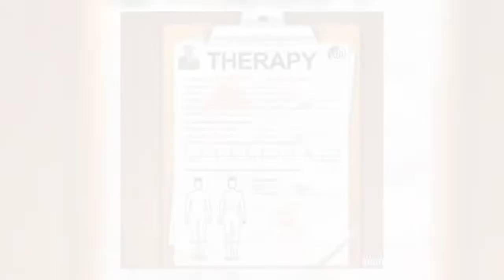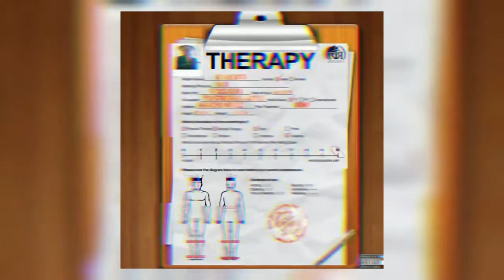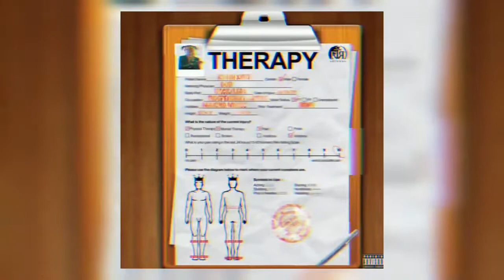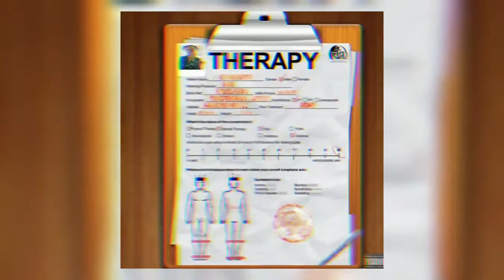Rygin King- No Other One Like You (Official Audio) Therapy Album